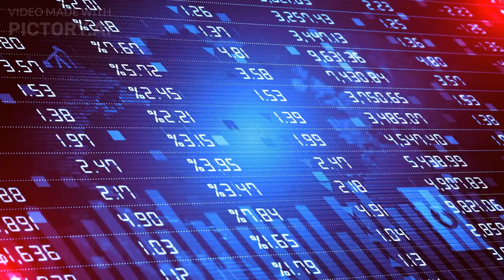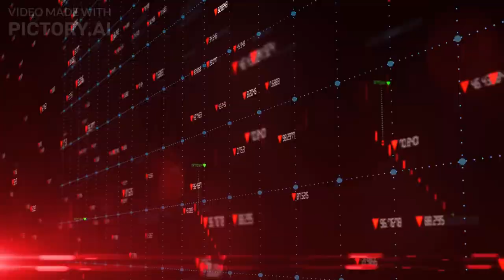Is This the End of the Bull Market? Insights on Today's Market Downturn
The stock market is known for its ups and downs, but the recent market downturn has left many investors wondering if this is the end of the bull market. In this video, we provide expert insights on the factors behind the current market downturn and what it could mean for investors.

We analyze the economic indicators that have been driving the bull market, including interest rates, inflation, and corporate earnings, and discuss how recent events such as the COVID-19 pandemic and geopolitical tensions have impacted the market. We also provide tips for investors on how to navigate this volatile market and protect their portfolios.

With expert analysis and easy-to-understand explanations, this video is essential viewing for anyone with an interest in the stock market. Whether you're a seasoned investor or just getting started, you won't want to miss this timely discussion of the current market downturn. So hit the play button now and stay ahead of the curve on the latest market trends.